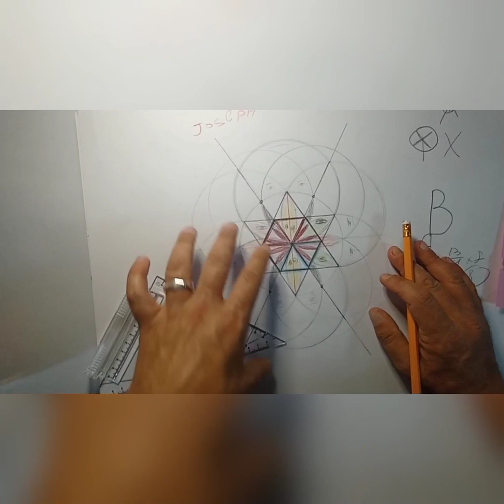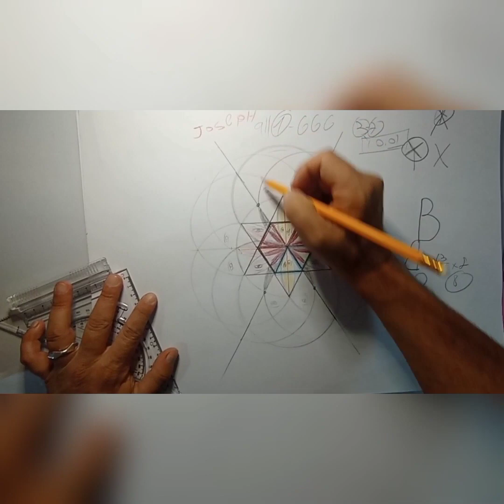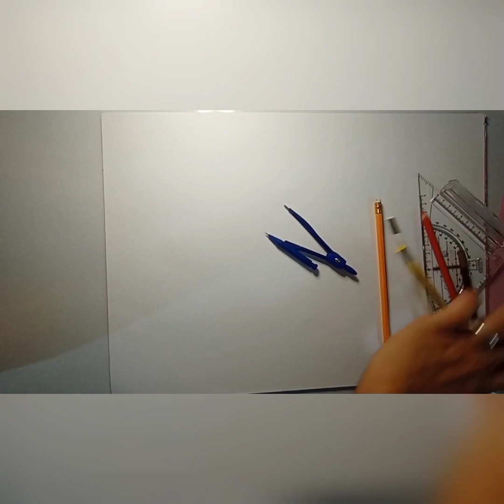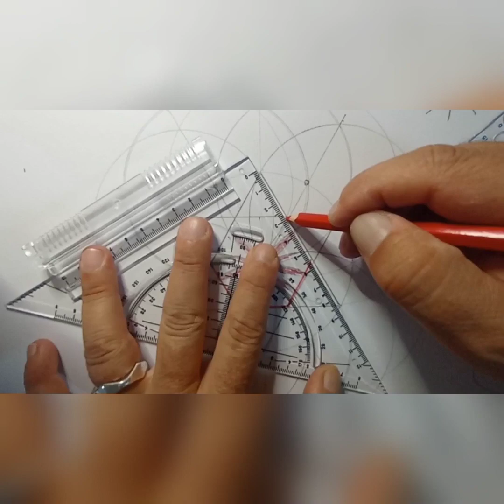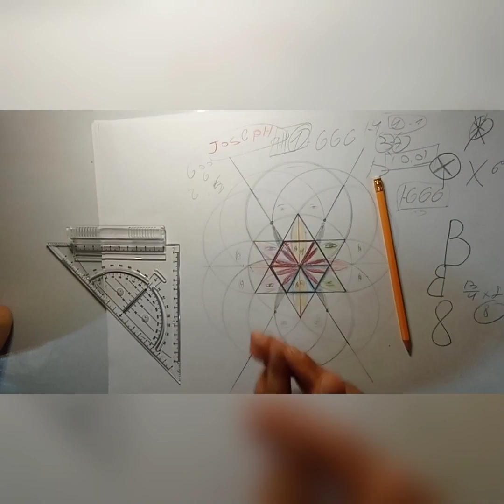TheWay to get out of the matrix in 14 minutes